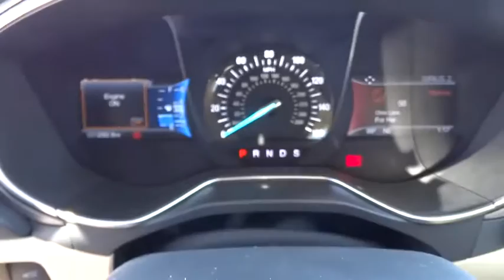2016 FORD FUSION Redding, Eureka, Red Bluff, Northern California, Sacramento, CA 16F921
2016 FORD FUSION